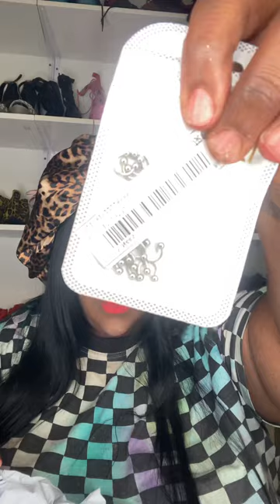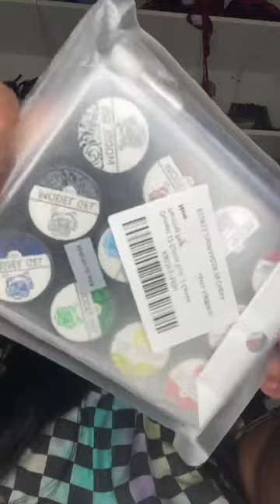Shein nail art haul